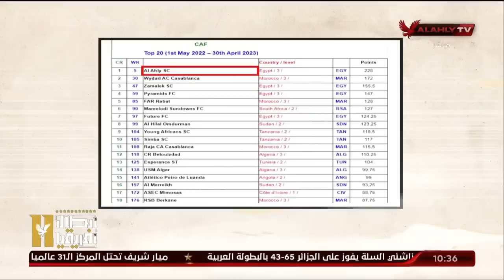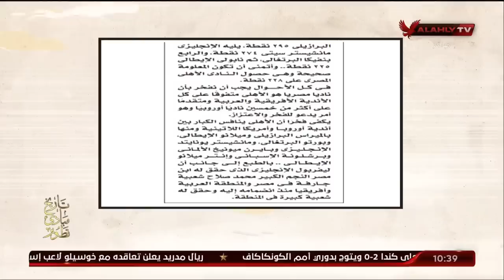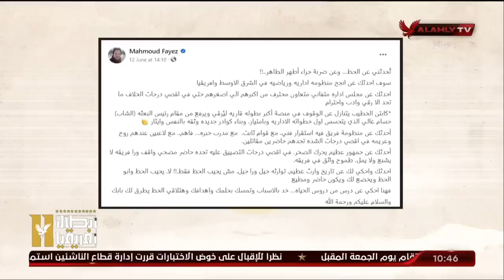الحلقة الكاملة - ملك وكتابة مع المنيسي وعدلي القيعي | بتاريخ 19-6-2023